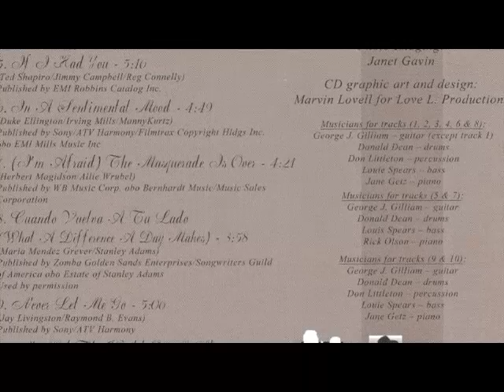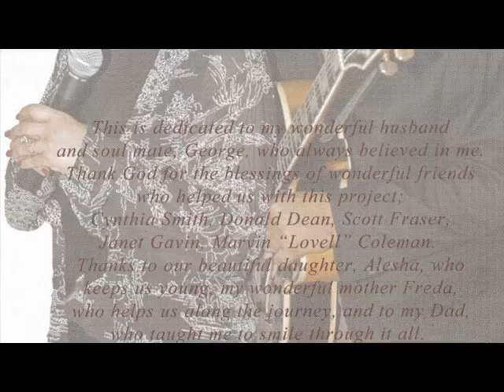You'd Be So Easy To Love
Elena Gilliam, vocals; Jane Getz, piano; George Gilliam, guitar; Louie Spears, bass; Don Littleton, percussion; Donald Dean, drums
Cole Porter, composer Produced and arranged by George Gilliam